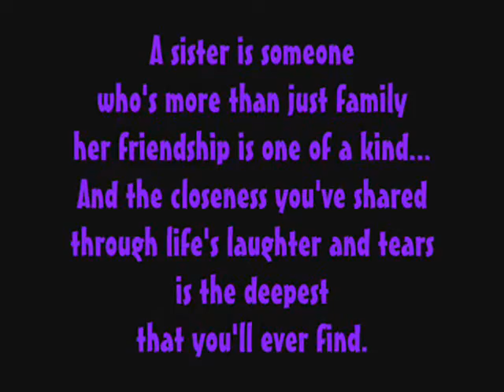Sisters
Some day never comes